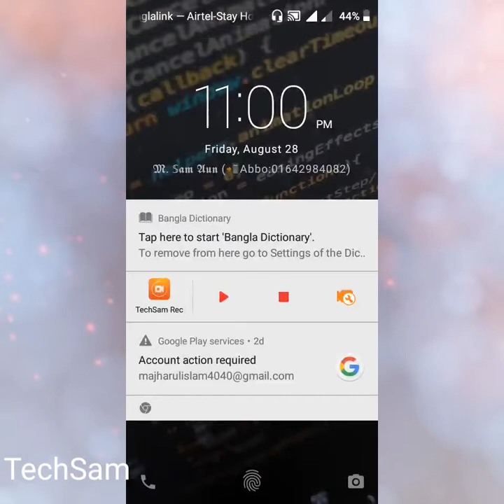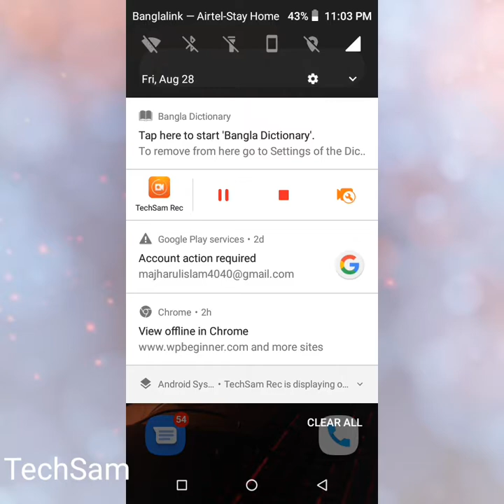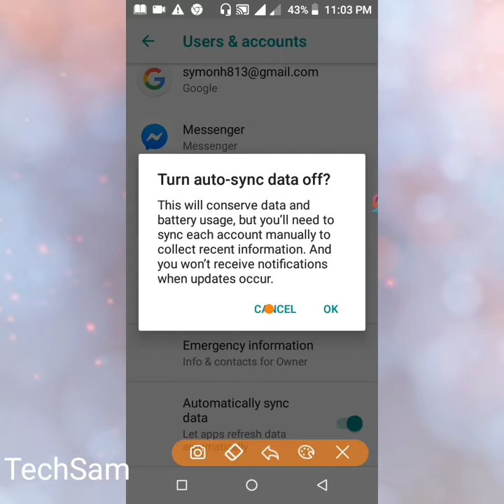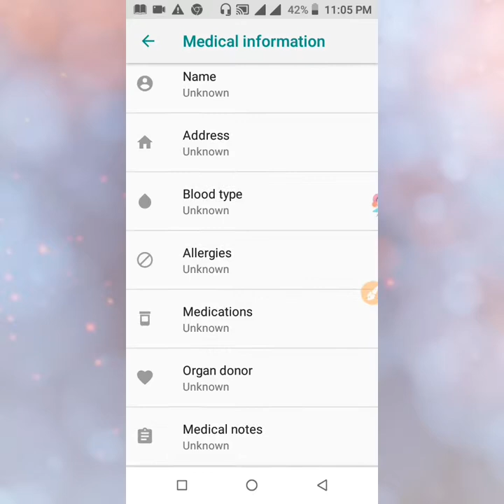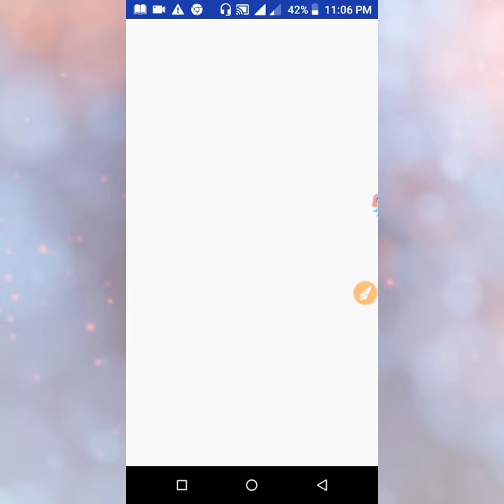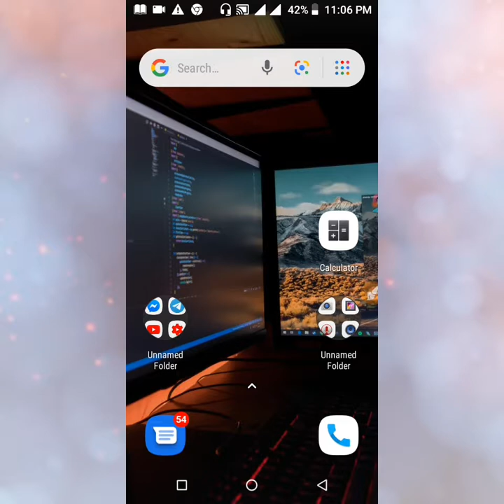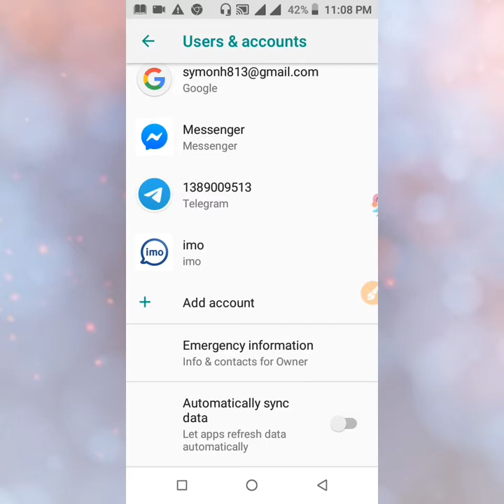How to set emergency number & information | set emergency numbers and information.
Hi friends,
In this video I am going to show you how to set eemergency contact and information  easily.

হ্যালো বন্ধুরা
কেমন আছেন সবাই? টেকডোর প্রো. চ্যানেলে  আপনাদের স্বাগতম। আমরা মূলত নতুন নতুন আর্নিং💰💰অ্যাপে ও ওয়েবসাইটে অ্যাকাউন্ট তৈরি করে কিভাবে টাকা ইনকাম করতে হয় তা দেকিয়ে থাকি। তাছাড় ফোন, পিসি ও অন্যান্য ডিজিটাল ডিভাইস সমস্যার সমাধান💡 দিয়ে থাকি।
📢বি: দ্র: যে কোন আর্নিং অ্যাপ/সাইট/ইউটিউব চ্যালেন প্রোমট করতে যোগাযুগ করুন___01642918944